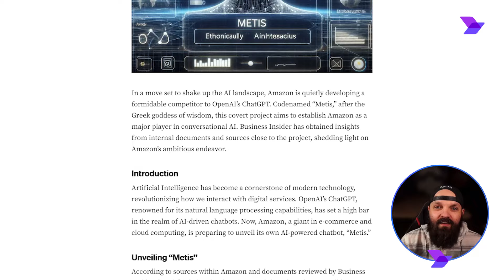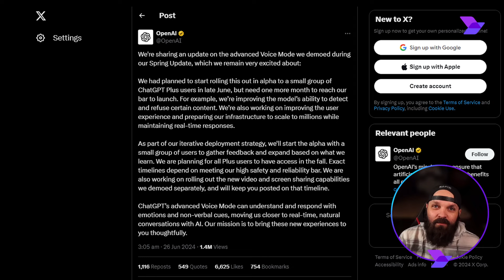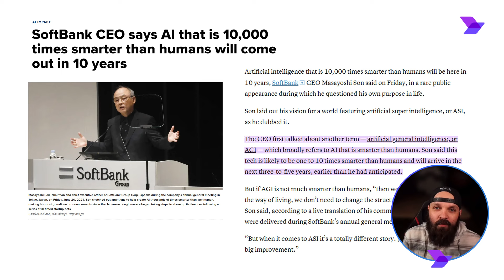Rapid Insights Weekly Ep 4: Amazon's SECRET AI Weapon? | Open AI | Unitree robotics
Amazon's secretive AI challenger to ChatGPT, OpenAI's voice mode setback, Unitree's indestructible robot dogs, and SoftBank CEO's ambitious AGI timeline. Let's go through a weekly roundup in the world of AI.

Are you ready to automate with AI?
Contact RapidInnovation for modern solutions!

Chapters:
00:00 Intro
00:24 Amazon's Project Metis
01:08 OpenAI's Voice Mode Update
01:57 Advancements in Robotics
03:26 Predictions on Artificial Super Intelligence
04:02 Outro